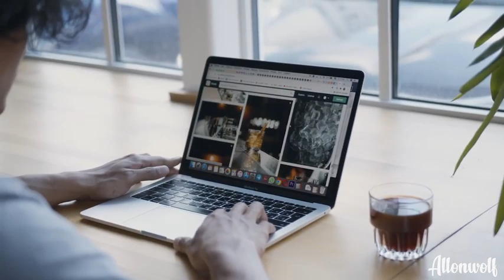Раз не хочешь о нас... | Автор стихотворения: Deacon Sherola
Композиция: Etherial Choir Ascends

Раз не хочешь о нас, значит, нужно о ком-то,
кто ни разу на нас не похож.
Например, о таких, кто зовет себя богом,
но не ценит себя ни на грош.
Они верят, что им подчиняется время,
раз оно на ремне под стеклом,
И они его тратят, так глупо и быстро,
что не помнят, куда всё ушло.
Миллионы чудес они свозят на свалку,
миллиарды для них не видны.
Те же птицы поют как-то слишком... бесплатно,
и, по сути, вообще не нужны.
Полевые цветы – не чета орхидеям,
в местном солнце нет лоска и чар.
Почему-то всё то, что являлось бесценным,
превратилось в обычный товар.
Они носят в сердцах бесконечные зимы,
потому что так проще прожить.
Онеметь ли, оглохнуть, а, может, исчезнуть
или где-то забыться во лжи,
Не смотреть, что вокруг, а идти по отметке,
потому что так кто-то сказал.
Если даже в душе заколочены ставни,
то логично, что слепы глаза.
Они строят соборы, чтоб кланяться свету,
но при этом не могут без тьмы.
У них наши сердца,
наши руки и лица.
Но, конечно же,
Это не мы.

Ваше мнение очень важно❗ Поддержи нас лайком👍 и комментарием💬.